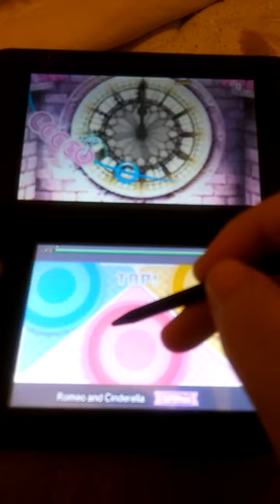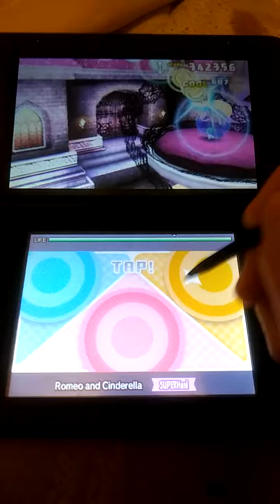Project Mirai DX - Romeo and Cinderella 100% SUPERHard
And plus do or die to make it more interesting lol.